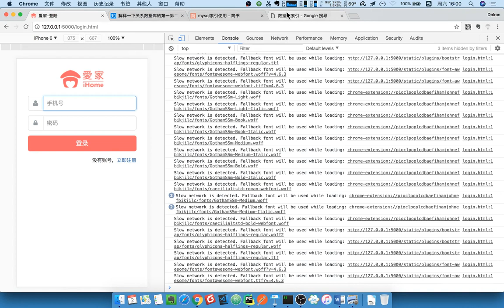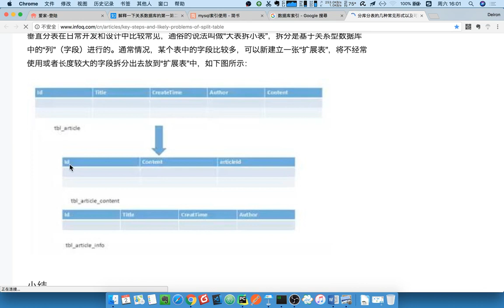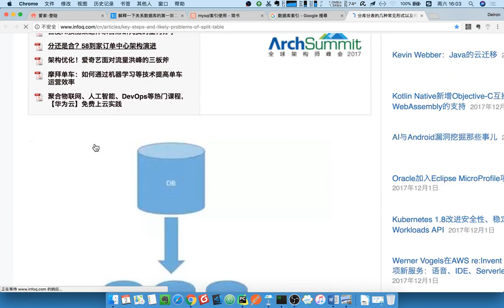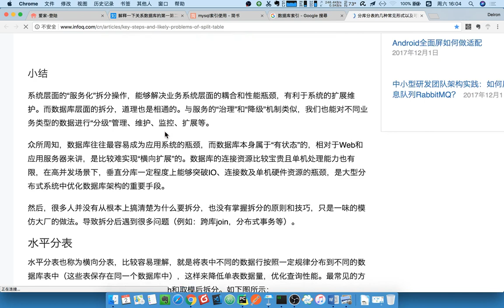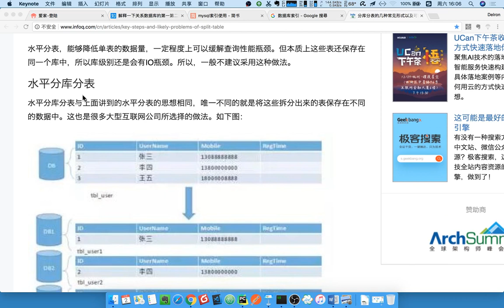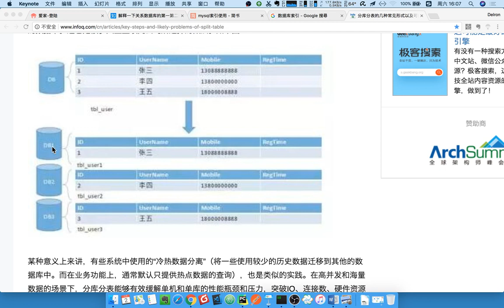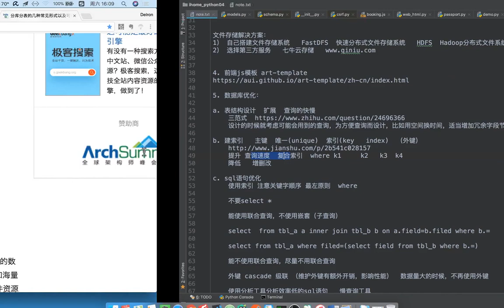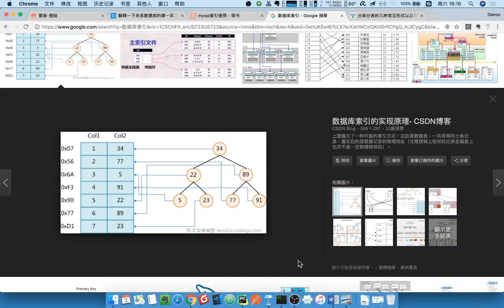17 爱家租房项目丨17 项目优化丨03数据库优化介绍2